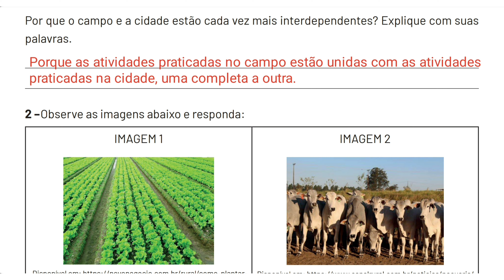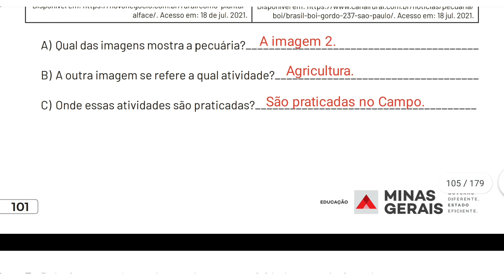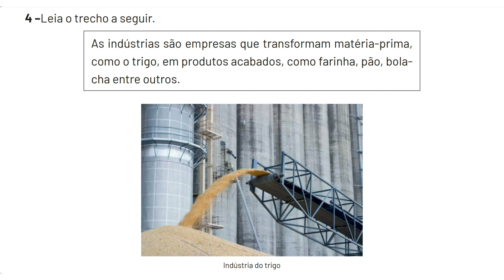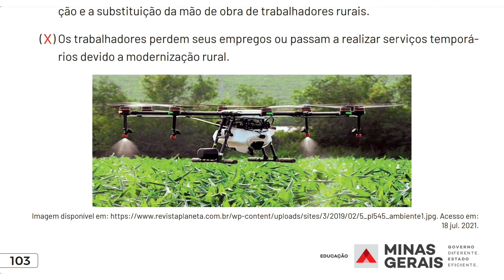Correção Pet 4 (2021) História Semana 3 3° Ano Ensino Fundamental I